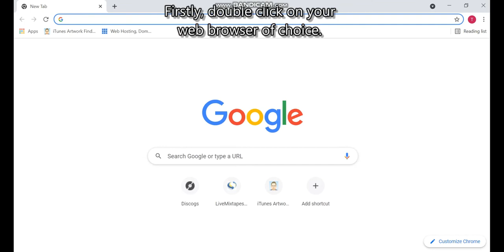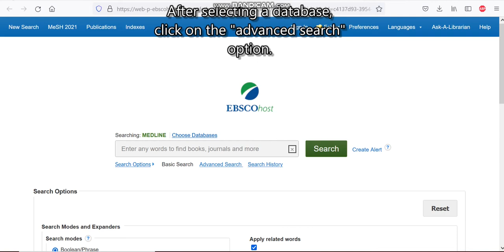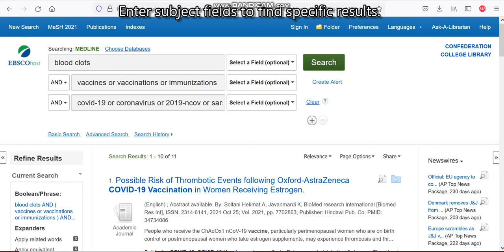Searching Using A College Library Online Database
Created for my Reference Processes class.

Music from the Internet Archive's netlabels collection.